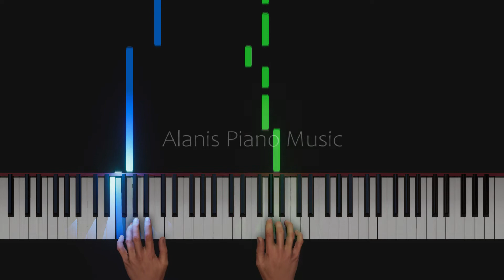Leonard Cohen - Hallelujah (Shrek version) FOR BEGINNER - Piano Tutorial Sheet Music PDF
Music from Movie: Shrek (2001)
Music composed by: Leonard Cohen
Piano arrangement by: Alanis Piano Music